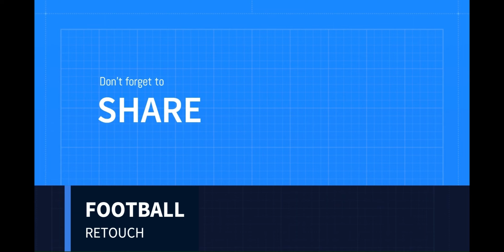How good is dominik szoboszlai?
Goals, Skills and Assists